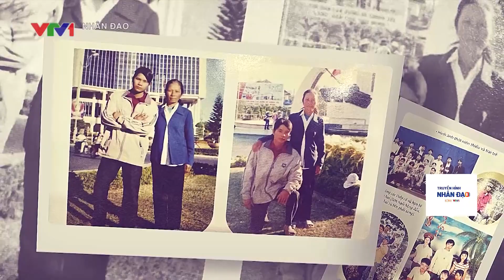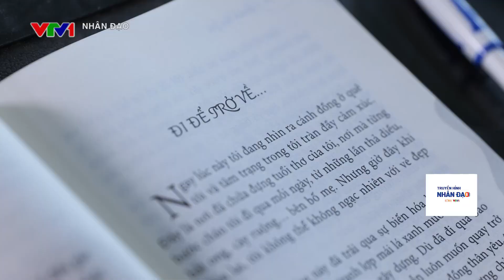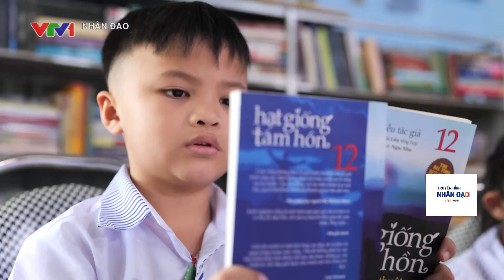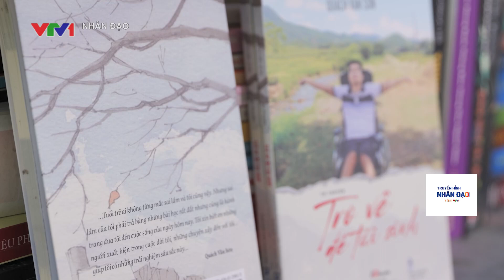Nối trọn yêu thương | Tập 54 | Quách Văn Sơn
Nối trọn yêu thương sẽ gửi tới quý vị 1 câu chuyện có tên gọi là “Trở về để tái sinh”. Hành trình ấy như thế nào, hãy cùng theo dõi trong NTYT số tháng 10 này.
Hãy đồng hành cùng Tân Hiệp Phát trong chương trình Nối trọn yêu thương phát sóng vào khung giờ 16h15 thứ 2 cuối cùng mỗi tháng trên VTV1 (phát lại lúc 5h10 thứ ba kế tiếp) nhé.
NỐI TRỌN YÊU THƯƠNG- KHI NGHỊ LỰC VÀ LÒNG TỐT SONG HÀNH.